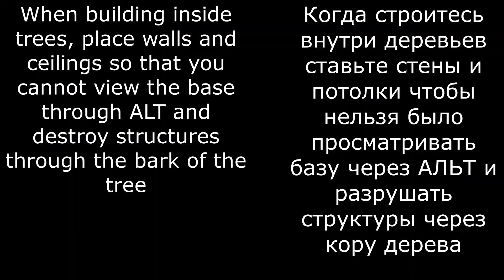🏝️20 МЕСТ ДЛЯ БАЗЫ АЙЛЕНД РАТХОЛЫ НЫЧКИ СКРЫТЫЕ ЛОКАЦИИ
🏝️20 THE ISLAND RATHOLES AND HIDDEN LOCATIONS МЕСТ ДЛЯ БАЗЫ 🏝️АЙЛЕНД РАТХОЛЫ, НЫЧКИ, СКРЫТЫЕ ЛОКАЦИИ
Смотри другие видео :
🟣🟣🟣🟣🟣Стоит ли рейдить маленькие домики в АРК